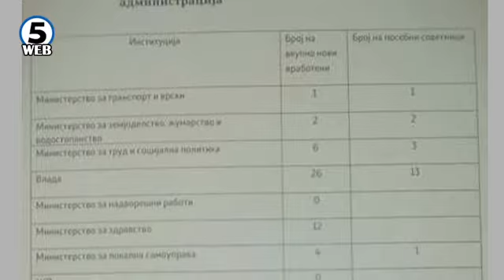Манчевски: Новата влада досега вработи 96 лица, а претходната само од октомври до мај 7.708